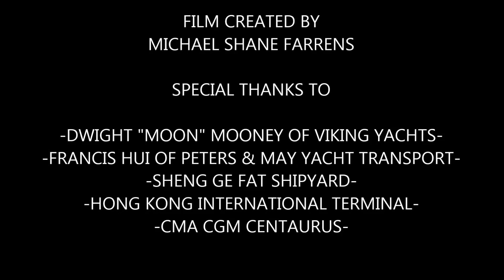1962 Cheoy Lee Winslow 42 Ketch Back In Hong Kong After 52 Years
SV "Undiscovered Country" is unloaded from container ship "CMA CGM Centaurus" at the Hong Kong International Terminal. First time in her home Port where she was built after 52 years of sailing the High Seas.